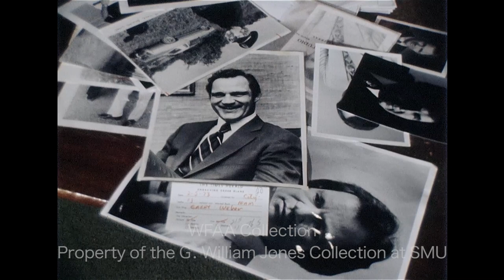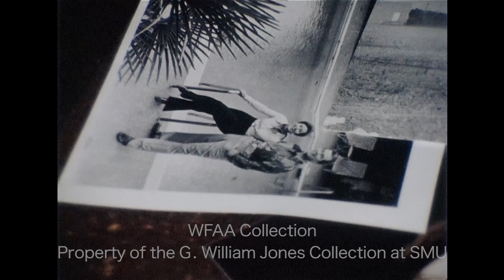Danny Parish Addresses Photo Controversy In The Jack Ludwig Campaign For Dallas Mayor - March 1976